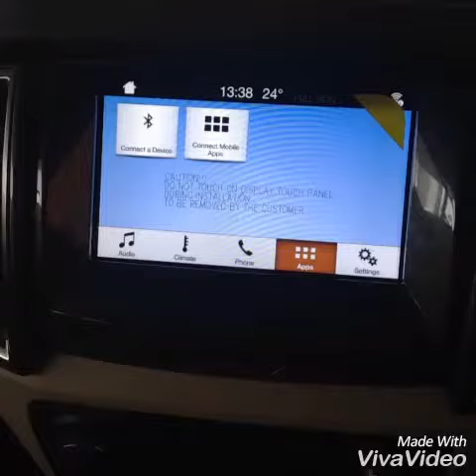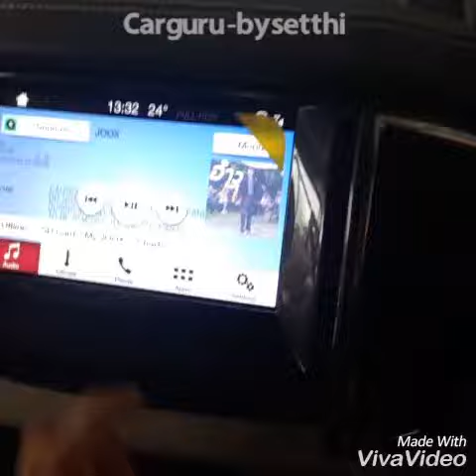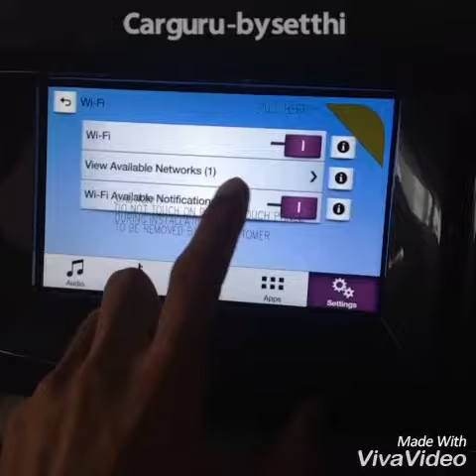ดึง joox music จากมือถือ Android ลงหน้าจอ Ford Sync3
carguru-bysetthi